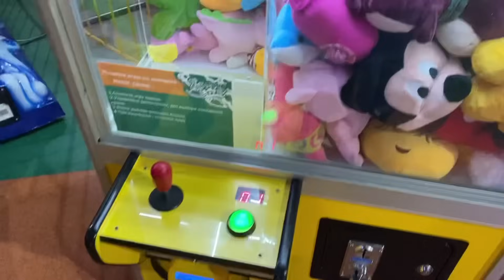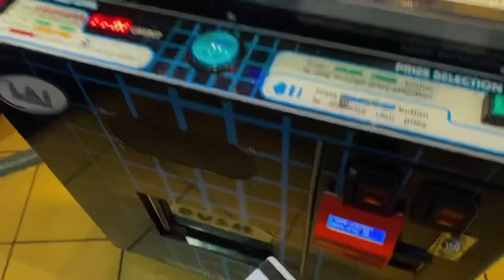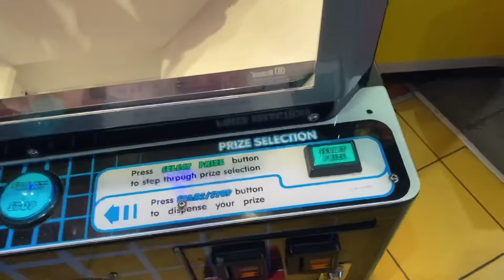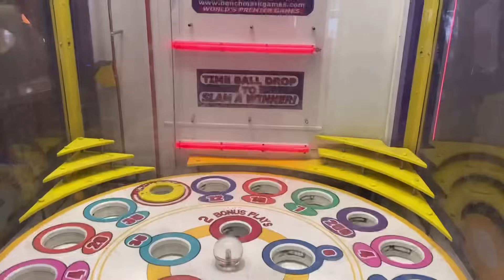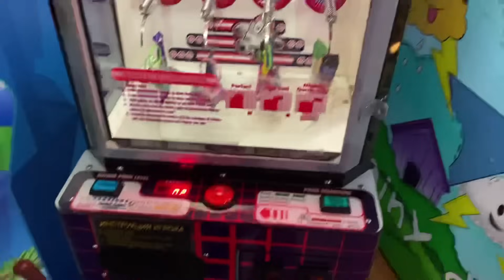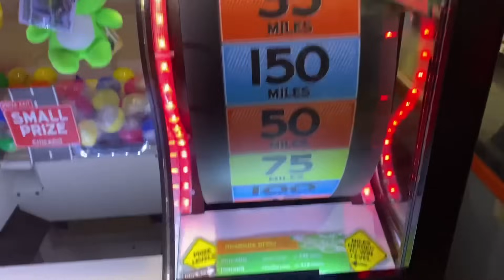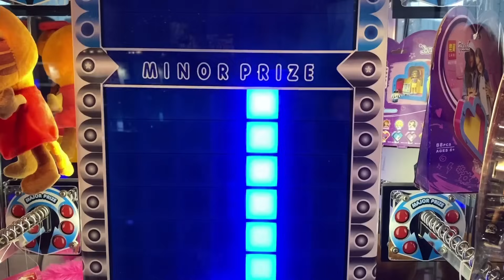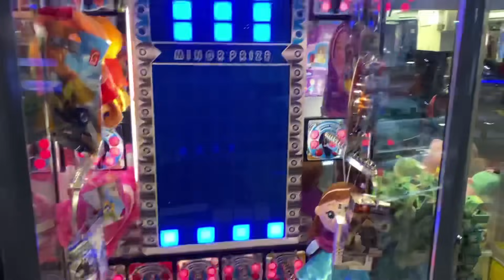РАЗОРИЛ АВТОМАТ С ИГРУШКАМИ ТЕТРИС В ПАРКЕ АТРАКЦИОНОВ PLAY DAY